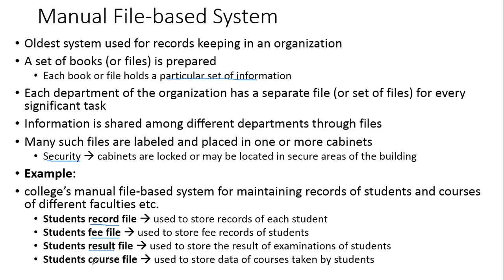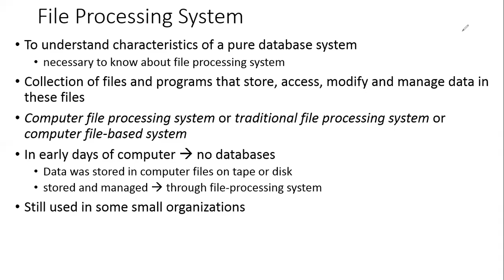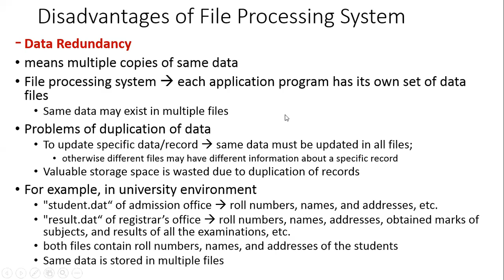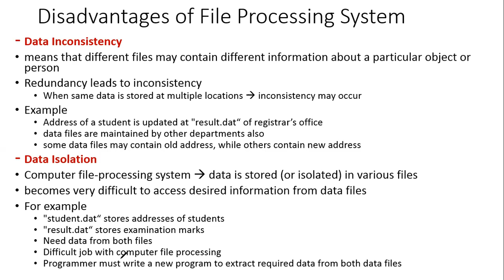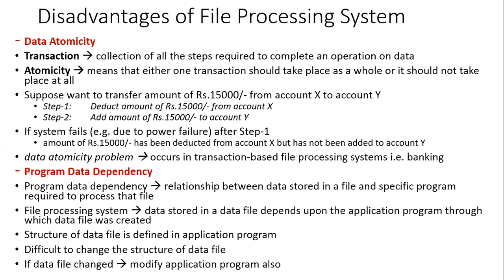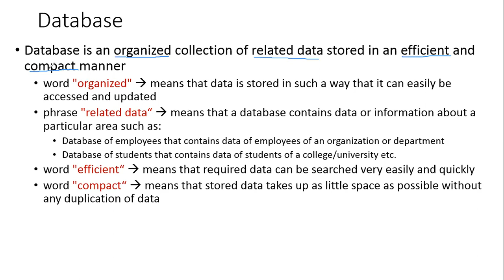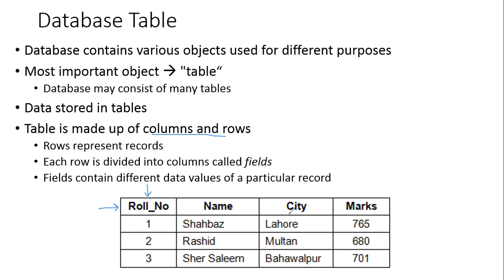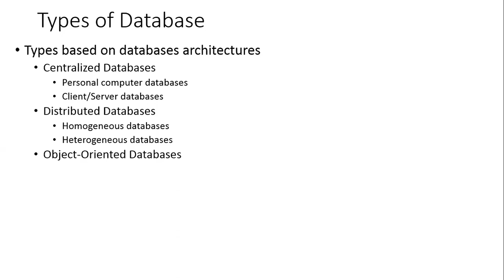Lecture 2 - Manual, File Processing System, Database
Get
PM series book
Database Management
By CM Aslam & Aqsa Aslam